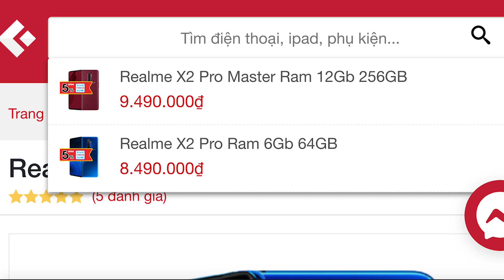Realme X2 Pro Snapdragon 855 Plus GIÁ SỐC 8 TRIỆU RƯỠI ở Việt Nam